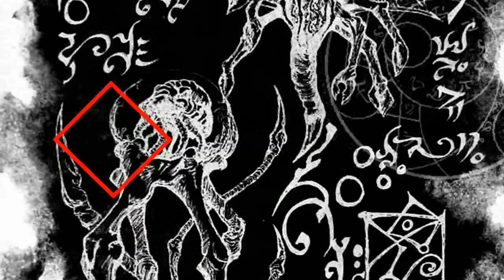MAGIČNA KUTIJA ZA PRIVLAČENJE SRODNE DUŠE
Uz malo zabave i dobre volje , dobit ćete ono za čim vam srce žudi. U ovom videu vam donosimo jedan lagan ali djelotvoran ritual Magična Kutija...